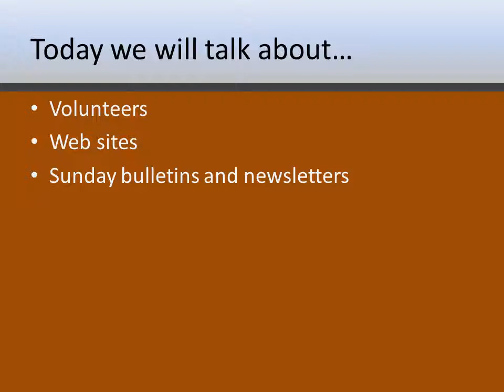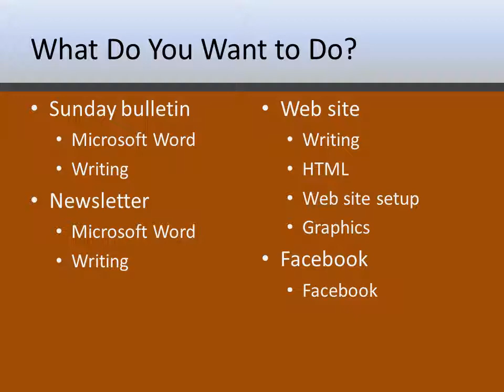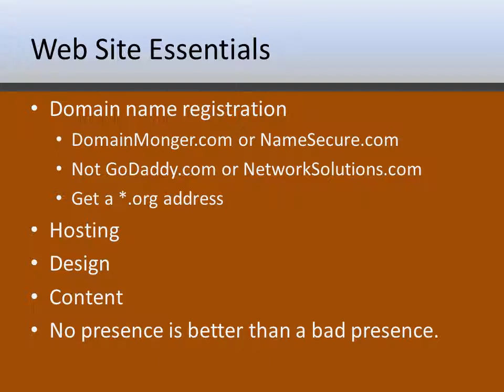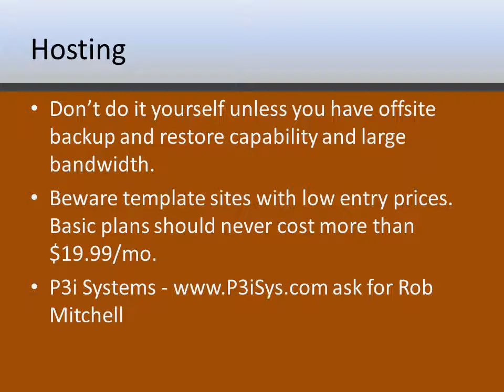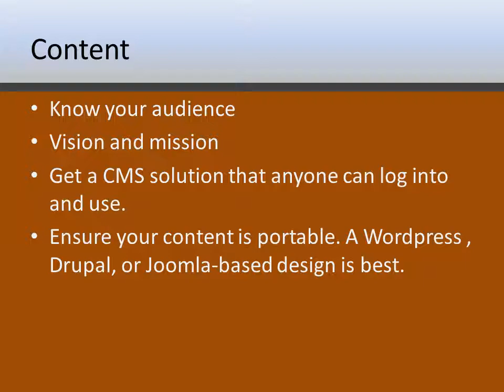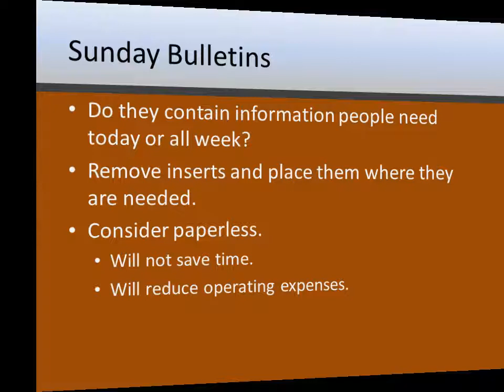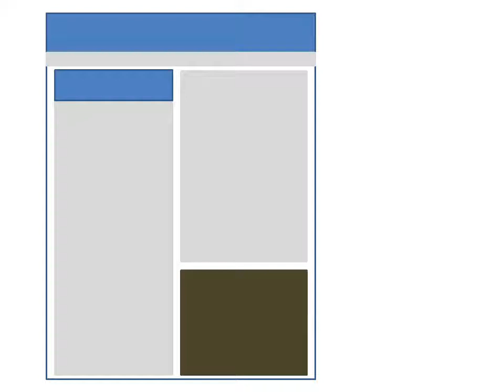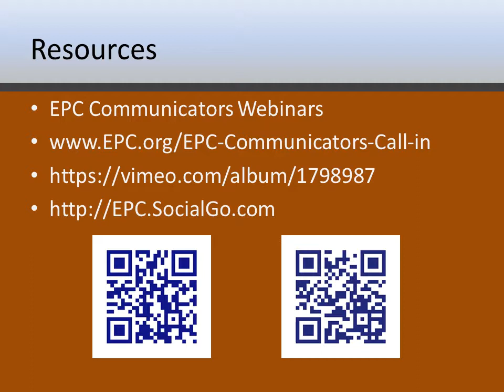Church Communications Leaders Presentation - 32GA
A discussion of church communications teams, web sites, and Sunday bulletins made at the 32nd General Assembly of the Evangelical Presbyterian Church